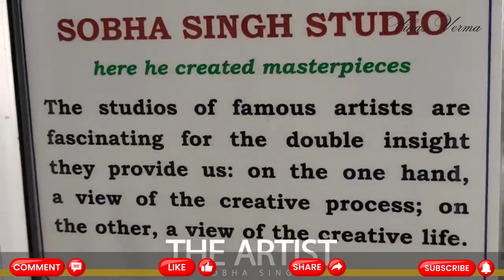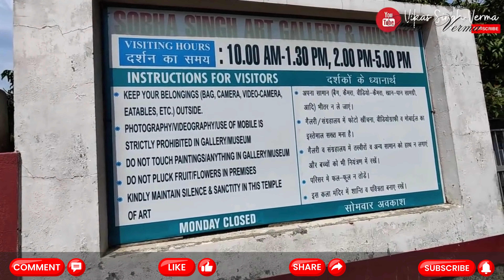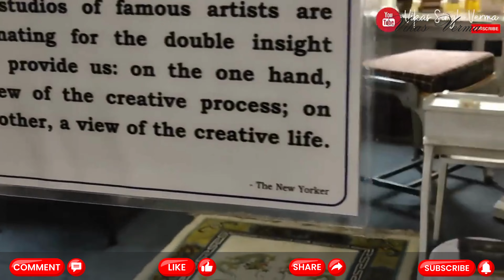Sardar Sobha Singh: The Maestro of Indian Art | Biography and Masterpieces | Vikas Verma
🎨 About Sardar Sobha Singh:
Sardar Sobha Singh was more than an artist; he was a cultural luminary. Join us as we unravel the life of this maestro, whose canvas breathed life into Indian art.

🖌️ Artistic Genesis:
Explore the formative years and experiences that shaped Sobha Singh's artistic sensibilities, setting him on a path of creative brilliance.

🖼️ The Cultural Tapestry:
Sobha Singh's canvas was a reflection of India's diverse cultural heritage. We'll delve into the themes and subjects that defined his body of work.

🖼️ Iconic Paintings:
Witness the magic of Sobha Singh's brushstrokes through a showcase of some of his most celebrated paintings, each with its own profound story.

🔮 Influence and Legacy:
Discover how Sardar Sobha Singh's art continues to inspire generations of artists and enthusiasts, leaving an enduring imprint on the art world.

If you found this video enlightening and inspiring, please consider giving it a thumbs up and sharing it with fellow art enthusiasts.

Thank you for joining us on this artistic journey through the life and works of Sardar Sobha Singh. His legacy continues to be a beacon in the world of Indian art.